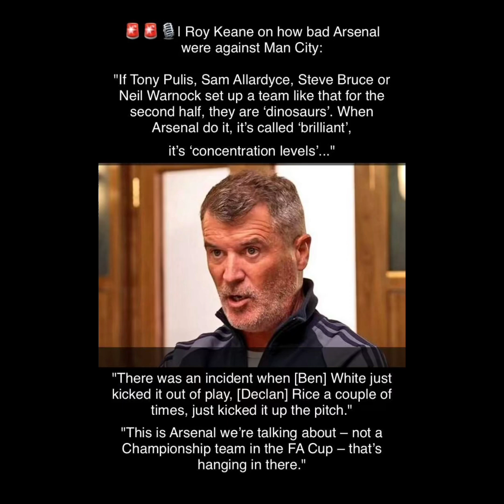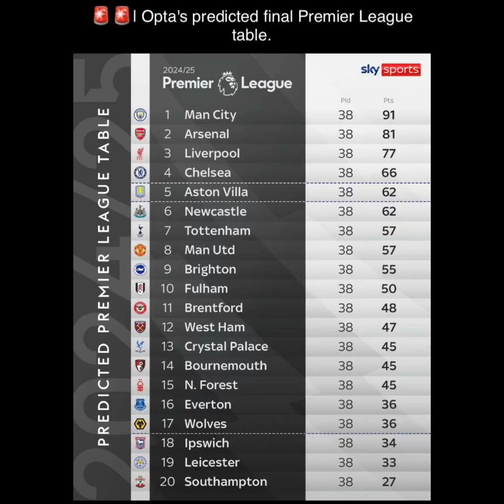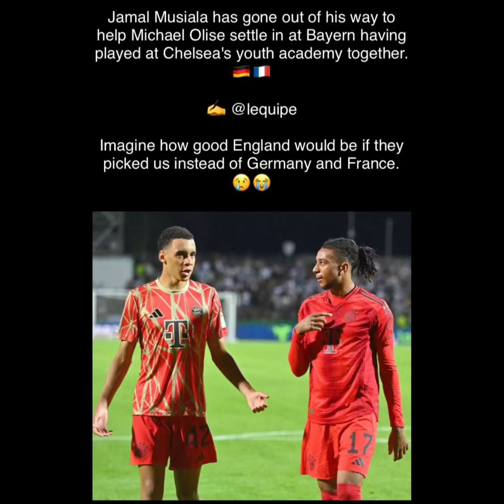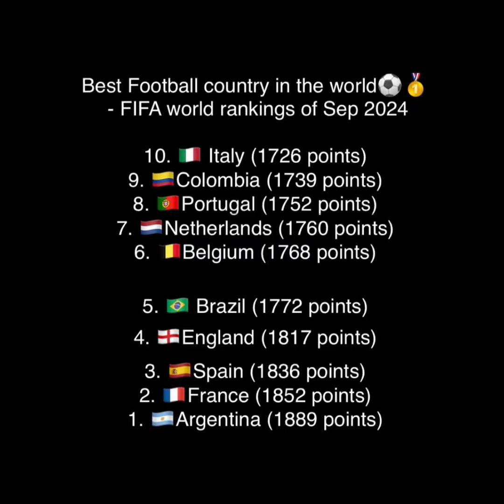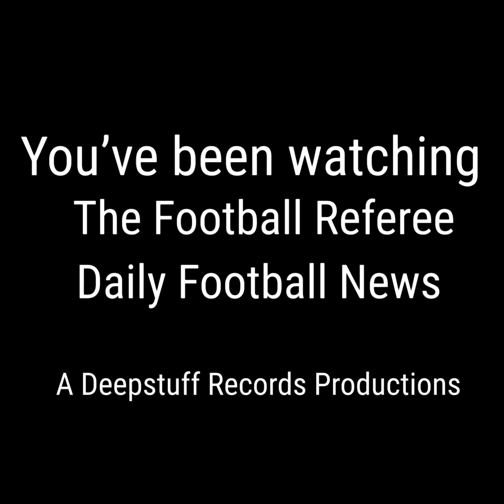The Football Referee - Football News Daily for 27th September 2024 (1st half)